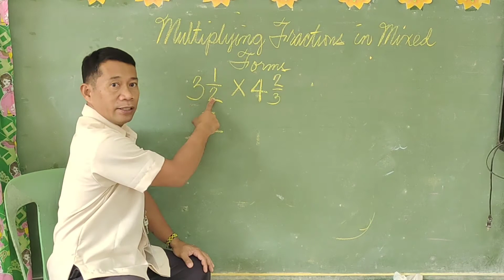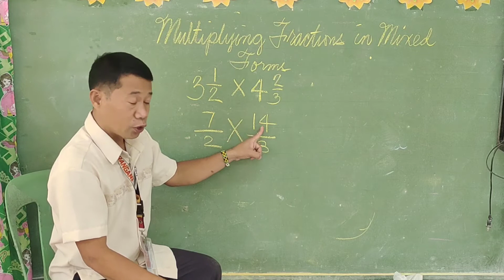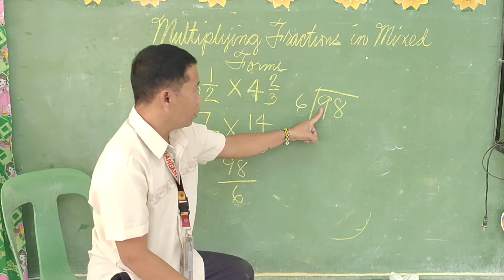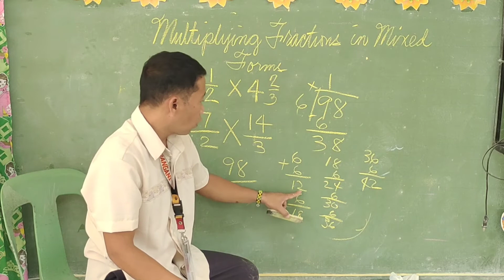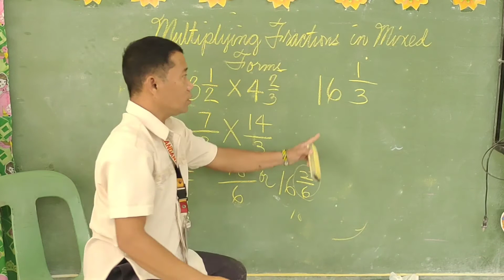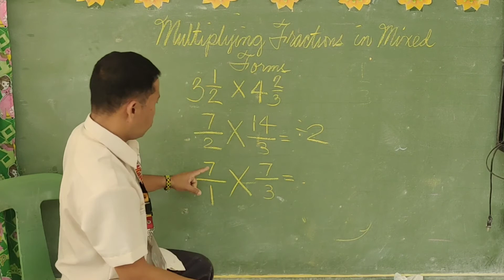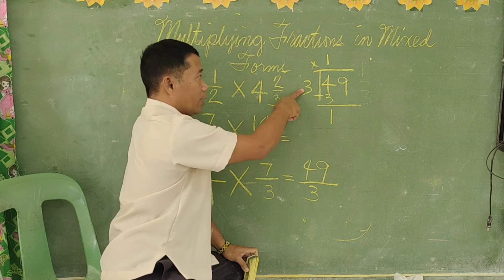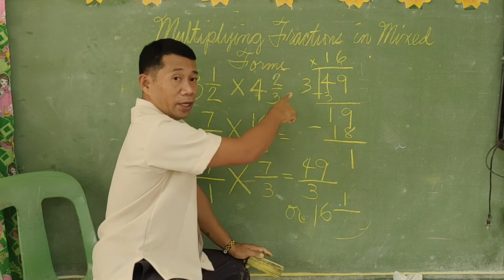How to Multiply Fractions in Mixed Forms